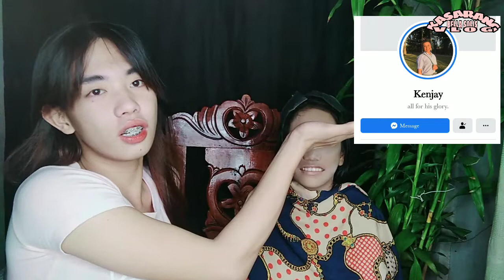DOING MY DAUGHTER'S MAKE UP BIG TRANSFORMATION (NAGAMPON AKO) SHOUTOUT | BELLA SOLIS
Please watch from Start until the end.

Gusto mo vang mag ka jowa ? wag mo na ding kalimutang Ishare ito sayong Social media Accounts (Facebook, Instagram and Twitter ) ♥️♥️💋

Official FB account: Bella Batangan Solis / Bella Solis

Wag mo ding kalimutang Mag Comment Kung may Suggestions,o kahit anong mapagpapaganda ng Aking Vlog .

Thank you mga KASARANG. ♥️💋🤗